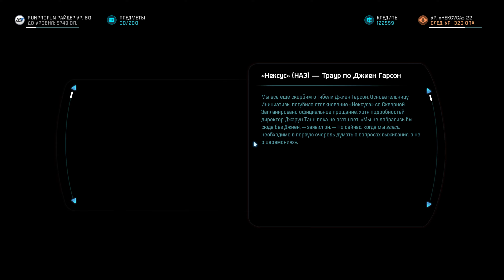Mass Effect Andromeda ч.100 (Полное прохождение/Сложность: Безумие) 4K Ultra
Вы окажетесь в галактике Андромеды, далеко за пределами Млечного Пути. Там придется сражаться на враждебной территории в роли Первопроходца — главы команды опытных, готовых постоять за себя профессионалов. Это — новая глава в истории, и только от выбора игрока зависит судьба человечества.